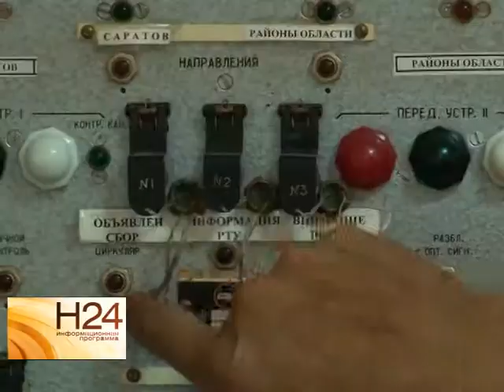В Саратове будет проведена проверка системы оповещения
Внимание всем! 1 июля в регионе будет проведена техническая проверка системы оповещения. С 14:00 до 15:00 будут кратковременно включены электросирены в разных районах города. В связи с чем, жителей просят соблюдать спокойствие, включить радио и телеприемники для прослушивания необходимой информации в целях проверки работоспособности системы. Сюжет вышел в эфир 30 июня.